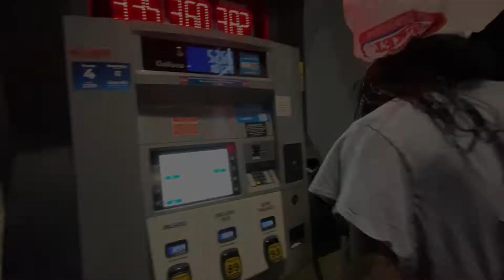Patikim ni Taong grasa goes to America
I wanted to be halloween every day